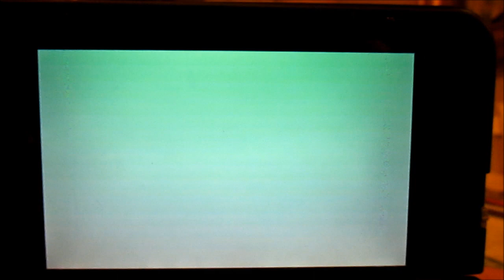StreetPass Princeton Let's Play Warriors Way Part 1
Brief Summary: Our first Let's Play for Warrior's Way! Check us out on Facebook as well!